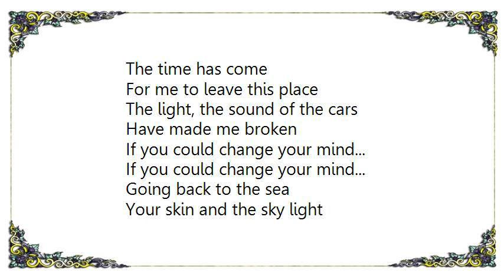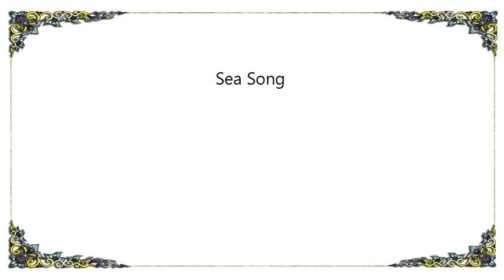Craig Armstrong - Sea Song Lyrics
[Lyrics Craig Armstrong - Sea Song]
The time has come
For me to leave this place
The light, the sound of the cars
Have made me broken

If you could change your mind...
Going back to the sea

Your skin and the sky light
Are fading to the distance
The soul of the light I must have
Echoes through the building

If you would call my name...

If you would change your mind
I'm going back to the sea